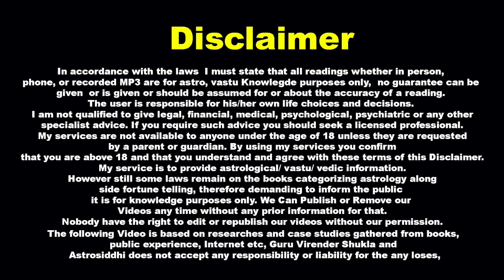क्या है मूल नक्षत्र कैसे डालते हैं आप पर प्रभाव। mool nakshatra effects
यदि आप गुरु वीरेंद्र शुक्ला जी से Appointment लेकर मिलना चाहें तो आप 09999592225 पर Telephonic Appointment या Personal Appointment लेकर मिल भी सकते हैं यदि आप किसी दुविधा मे हैं, या आपके मन में किसी तरह के सवाल हैं तो  तो नीचे दिये लिंक पर अपनी details भरकर भेजें, हम आपके सवाल का स्वागत करते हैं, आपको जवाब संभावित अगले वीडियो मे मिल जाएगा।

अपनी जन्मकुंडली के बारे में फ्री जानने के लिए फ़ॉर्म भरकर हमे भेजें हम आपकी परेशानी अथवा तकलीफ को दूर करने के बेहतर से बेहतर समाधान अगली आने वाली वीडियो में देने का प्रयास करेंगे

office Address
AD-59A, Power Apartment, Near Power House, Outer Ring Road
opp-Rohini Dist Court, Pitam Pura Delhi- 34